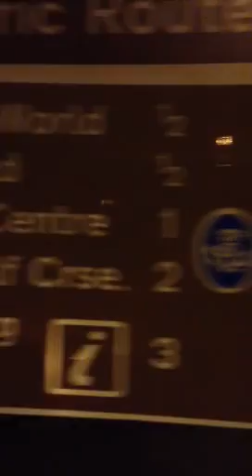Wrighty's New year. Before and After